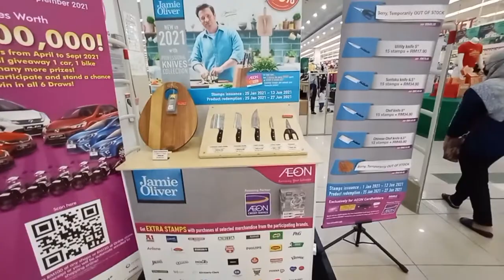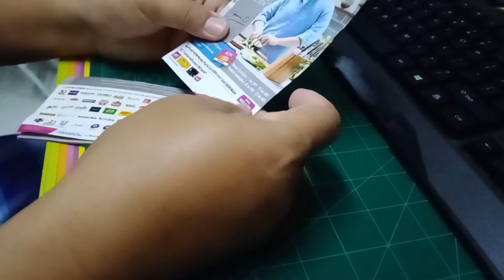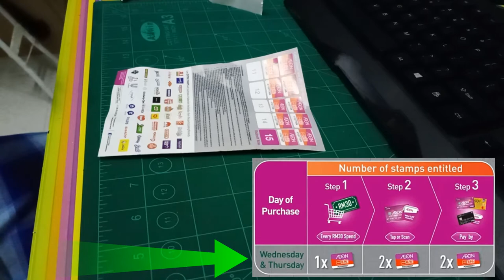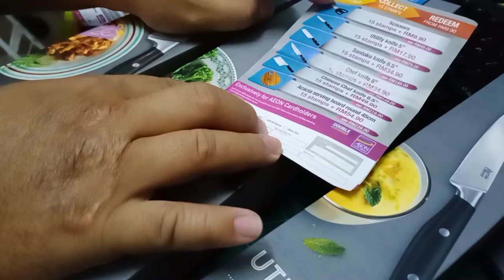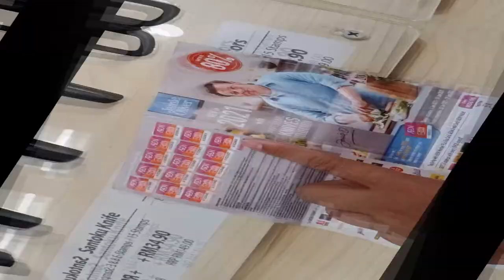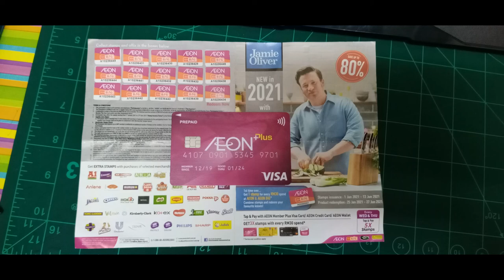Pisau jamie oliver AEON,Koleksi Pisau Jamie Oliver exclusive di AEON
Dapatkan Koleksi Pisau Jamie Oliver Eksklusif  di AEON.
Bermula daripada 25 Jan 2021 hingga 27 Jun 2021.